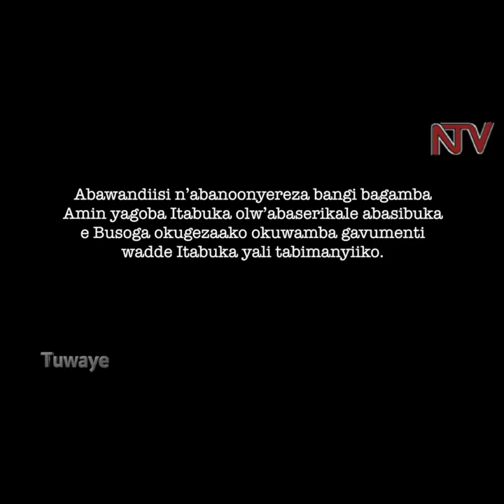TUWAYE: Kino ky'ekitundu eky'okubiri (Part 2) eky'emboozi ya Francis Itabuka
Kino ky'ekitundu eky'okubiri (Part 2) eky'emboozi ya Francis Itabuka eyali akulira State Research Bureau